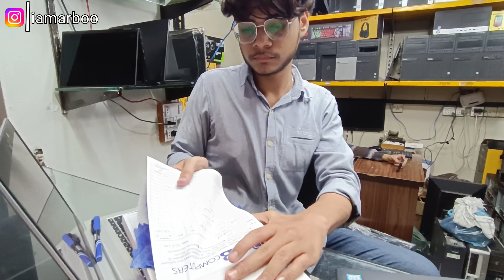New Laptop Lai Liya | Bohot Jald Bara surprise ane Wala hai 😍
Hello friends
Thanks 👍